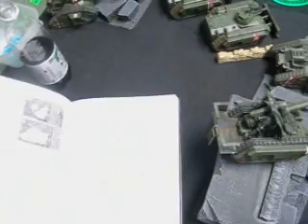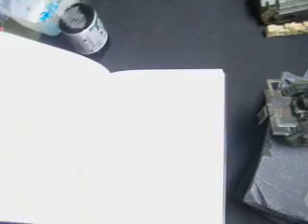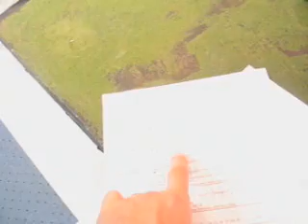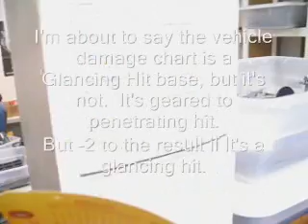Blue Table Painting- Dark Angels v Guard Batrep part 02